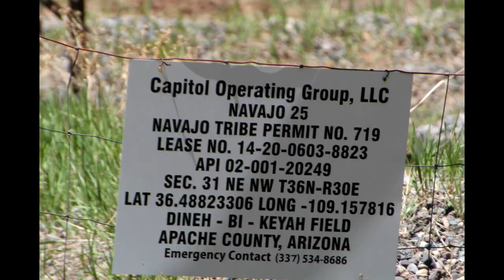Capitol Operating Group Navajo 25, Apache County, AZ (May 2021)